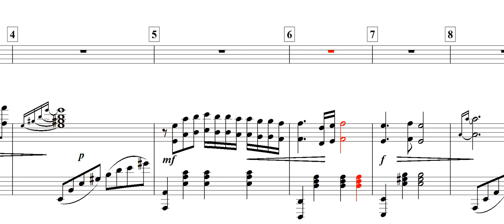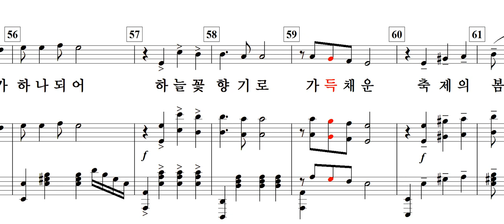매화꽃 피는 밤에(최경수 詩. 이선혜 曲) / for Baritone